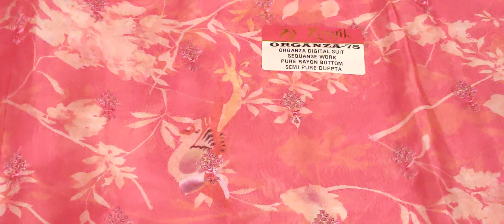सेल 🌹सेल 🌹सेल🌹 ओरगंजा के सूटों पर भारी सेल🌹 सुनीता किलोई 🌹 8813030545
सेल 🌹सेल 🌹सेल🌹 ओरगंजा के सूटों पर भारी सेल🌹 सुनीता किलोई 🌹 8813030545 suit organzafabricराम राम जी सभी को ,
अपने इस चैनल 👉‎@Sunita  cloth house , kiloi  पर आपको सूट की लेटेस्ट और धमाकेदार वैरायटी मिलेंगी ।

हमारी 👉Shory Cloth Market , Rohtak , Haryana 👈 में wholesale की shop है । इसलिए आपको हमारे चैनल पर से   सूट wholesale rate में मिलेंगे ।

Shory Cloth Market wali shop का addresss है
     ✴️ Shiv Vaanni Textiles           ✴️
     ✴️ Near Main bike parking       ✴️
     ✴️ Shory Cloth Market , Rohtak ✴️

अगर किसी को हमारे सूट अच्छे लगते हैं तो वो हमसे इस Mobile no• :- 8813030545 से संपर्क कर सकता है।

धन्यवाद।

thankesuit gurpreet kaur

@jeet junction @Rinku's Lifestyle georgettsuits

,bina aster ke suit,hukka tajmhal, 2023 ke new design